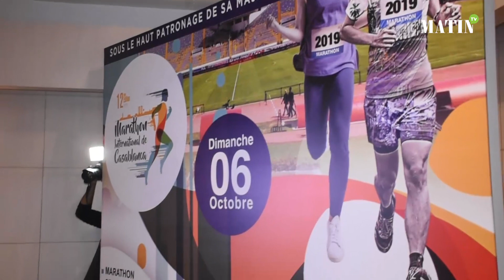Marathon international Casablanca : Les organisateurs dévoilent les particularités de la 12e édition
A quelques jours du top départ, la ville de Casablanca se prépare à abriter la 12e édition de son marathon international. Placé cette année sous le haut patronage de SM le Roi Mohammed VI, le marathon devrait attirer plus de 6.000 participants dont une vingtaine de top runners internationaux.